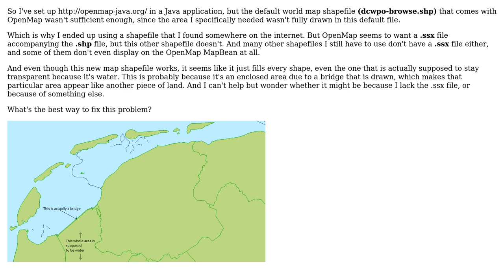GIS: A patch of water that is part of a shapefile is painted as land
With thanks & praise to God, and with thanks to the many people who have made this project possible! You are responsible for your own actions.